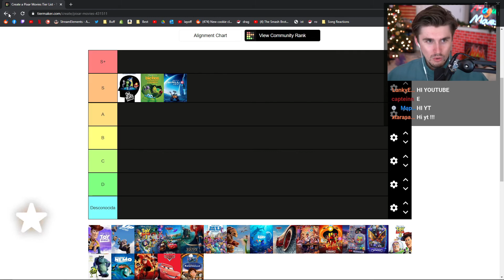Lud starts his pixar ranking in spanish - ludwig - Just Chatting Clips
If this is your clip and you want it removed please let me know: